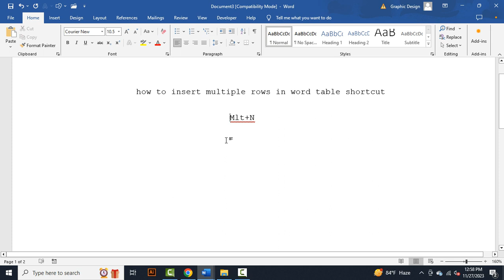how to insert multiple rows in word table shortcut